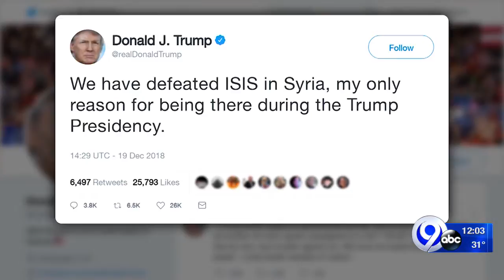Trump announces plans for Syria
The President tweeted about withdrawing